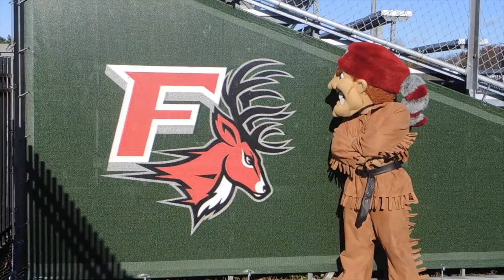Sacred Heart vs Fairfield Basketball: Big Red Takes on Fairfield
SHU Basketball Takes on Fairfield on Saturday, November 21 at Webster Bank Arena
Women’s Basketball at 5 p.m. And men’s Basketball at 7 p.m.

FREE TICKETS with STUDENT ID at the following times and locations
Pick up your tickets at the designated locations around campus this week!
Tickets for non students will be $10